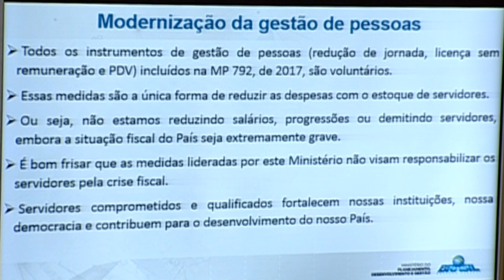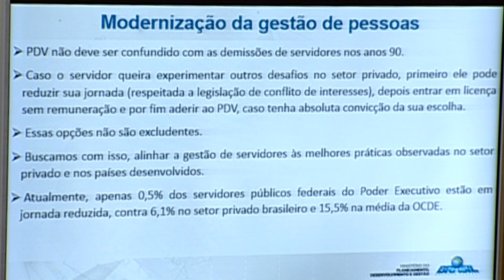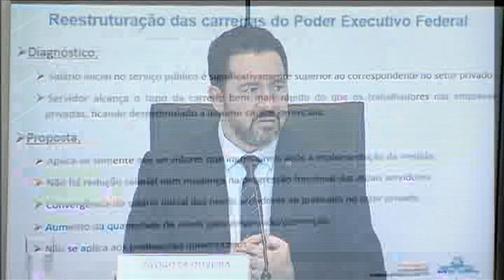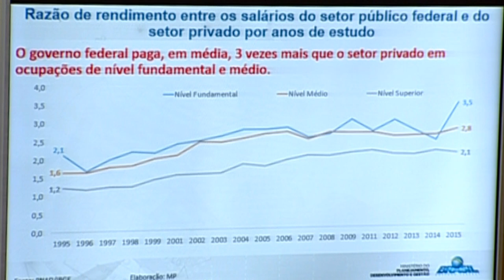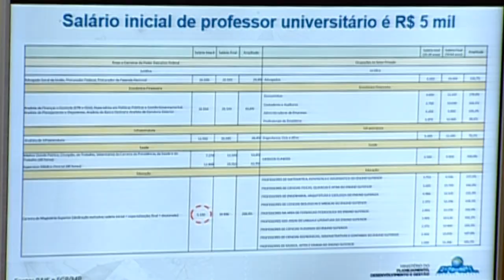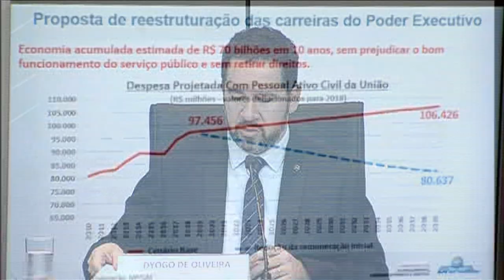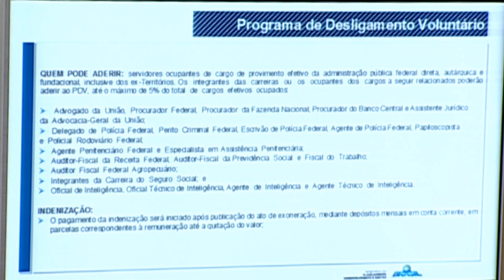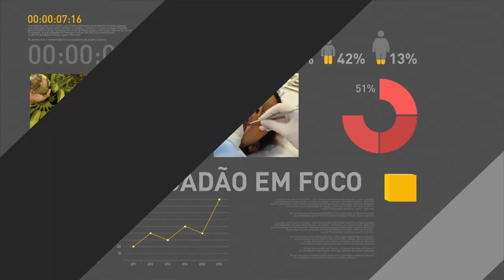Ministro do Planejamento detalha plano de desligamento voluntário de servidores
REPÓRTER NBR - 13.09.17: Governo federal abriu inscrições para o Programa de Desligamento Voluntário (PDV). A partir desta quarta-feira (13), até 31 de dezembro, o servidor da administração pública federal direta, autárquica e fundacional poderá aderir ao plano. A medida faz parte de uma série de ações com o objetivo de reduzir custos e tornar a máquina pública mais eficiente.